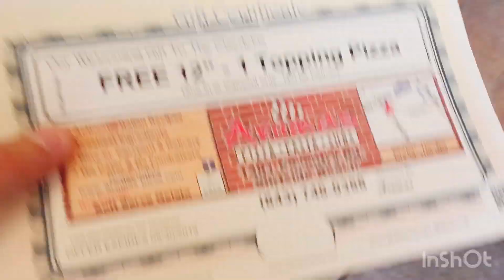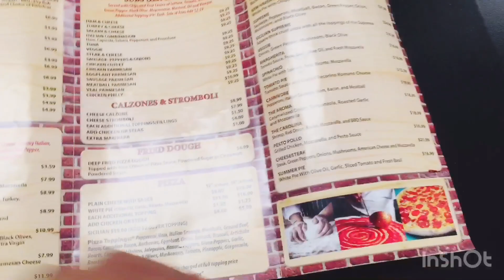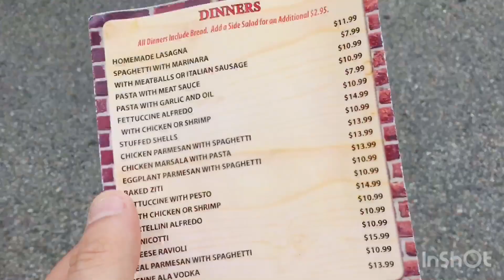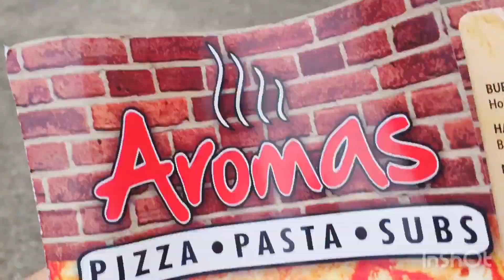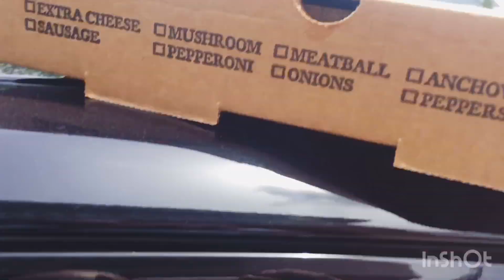بيتزا ببلاش .. الغدا النهارده على امريكا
سلسلة تعالى افسحك في امريكا مع وائل الصديقي